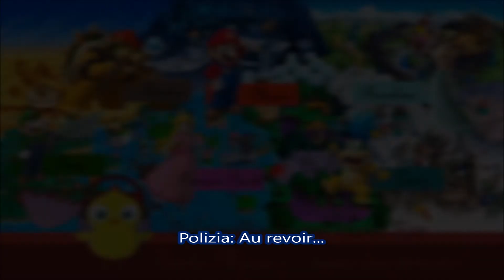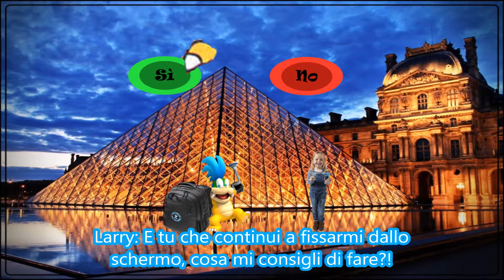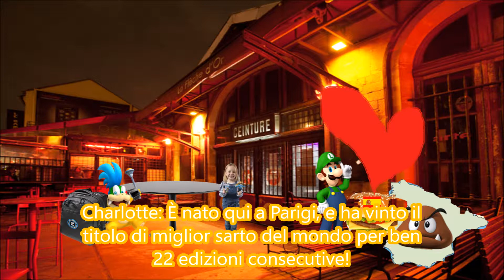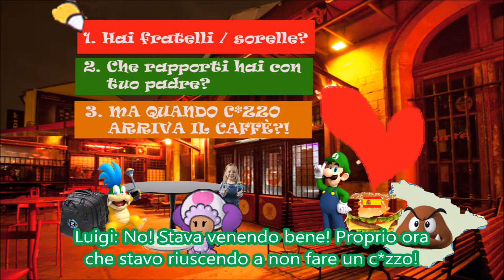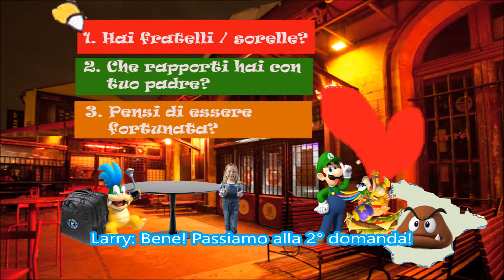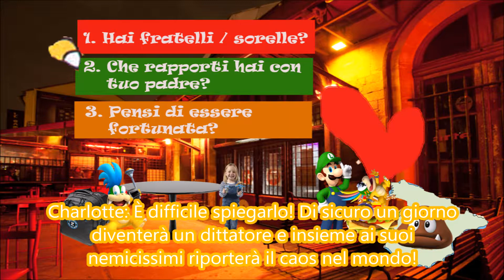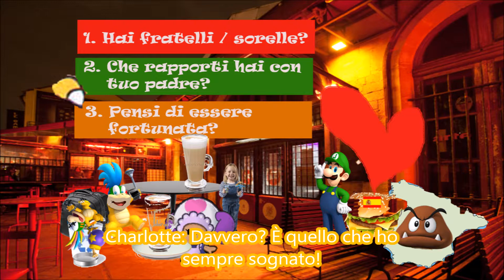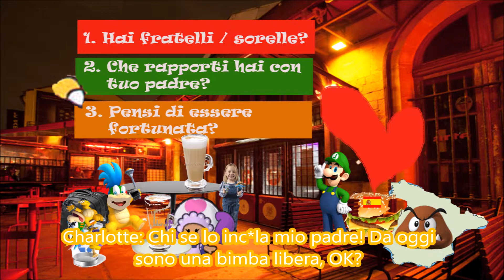Larry cuore Rosalinda - Agente 00K (4) La verità di Charlotte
E rieccoci con il nostro amato Larry Koopa! Nelle vesti dell'Agente 00K, il nostro eroe fallisce per un soffio il colpaccio del furto della Gioconda, ma può consolarsi con una chiaccherata con la nuova amichetta Charlotte, della quale scopriremo alcune informazioni!

I link importanti sono tutti nella schermata finale del video, potete vederli anche sull'App YouTube per dispositivi mobili. Spero che i miei video siano divertenti, buona fortuna!